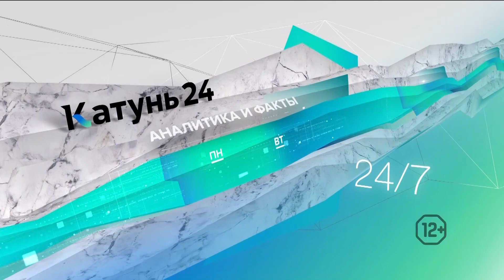Новости Алтайского края 24 января 2023 года, выпуск в 6:35